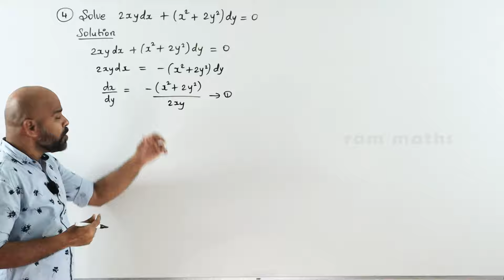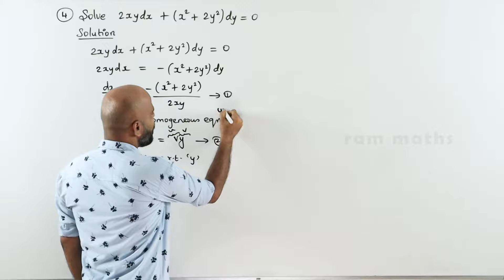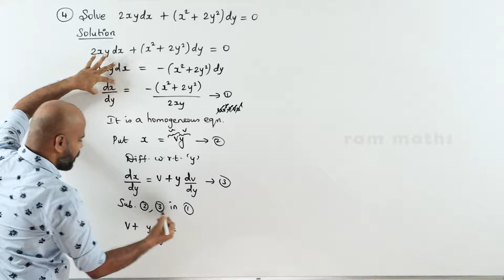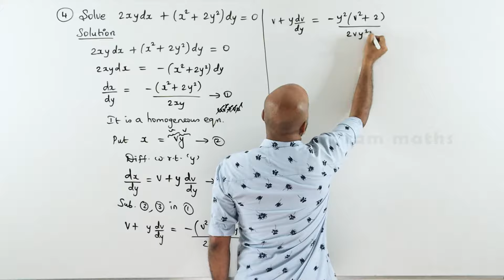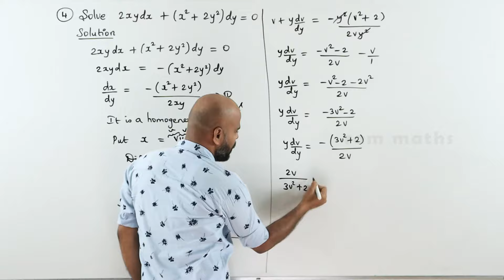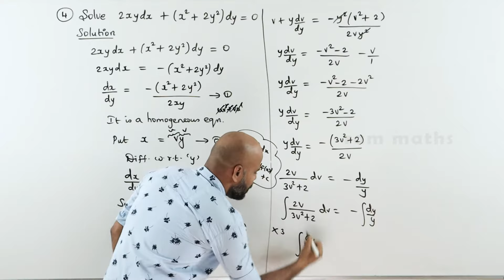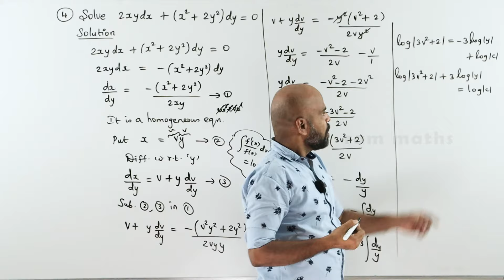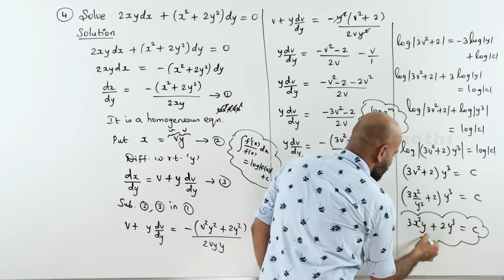CLASS 12 | EXERCISE - 10.6 | Q.NO. 4 | ORDINARY DIFFERENTIAL EQUATIONS | STATE BOARD | RAM MATHS